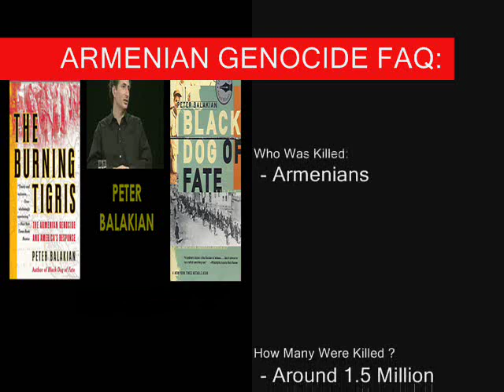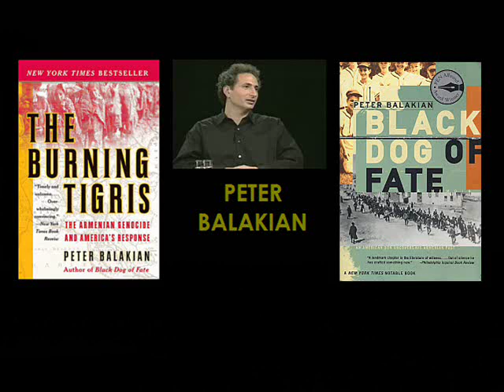Middle East In Focus : Armenian Genocide Part 1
Peter Balakian is an Armenian-American poet, writer and academic, the Donald M. and Constance H. Rebar Professor of Humanities at Colgate University. He is a winner of 1998 PEN/Martha Albrand Prize for Memoir, the New Jersey Council of Humanities Book Award, Academy of American Poets Prize 1975 and New York Times Notable Book Prizes.